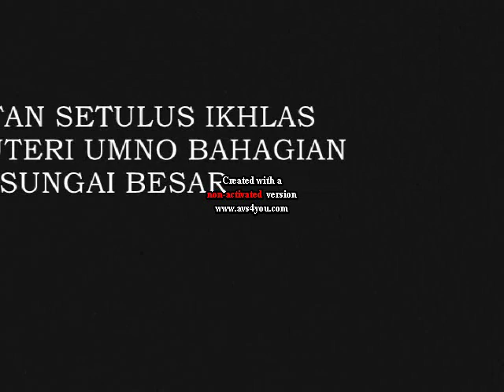Tribute To Arwah Noriah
Ingatan Tulus Ikhlas Dari Puteri Umno Bahagian Sungai Besar Buat Kekanda Kesayangan Allahyarhamah Tan Sri Noriah Binti Kasnon Yang Telah Terlibat Dalam Nahas Helikopter pada Akhir Bulan April Taempoh Hari.. Semoga Dikau Tenang Di Sana..Alfatihah Buat Kekanda Kami..